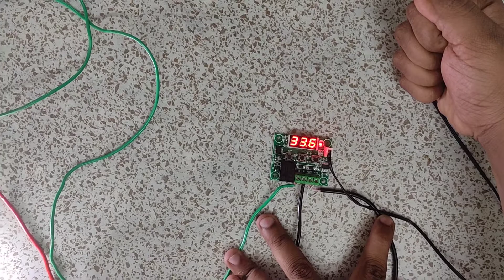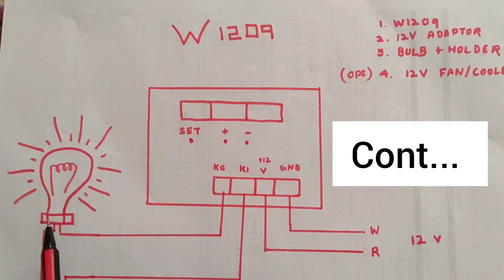Brooder For Birds || Functional || W1209 Thermostat || Incubator / Brooder DIY || Cutewings Exotics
Practical - Coming Soon...

To make brooder / incubator manually by ourself for our birds.

Requirements:

W1209 Thermostat
12v adaptor
Bulb and Holder
3 Plug
Some Wires

We have explained clearly with the circuit diagram and demo modals.

Thanks.